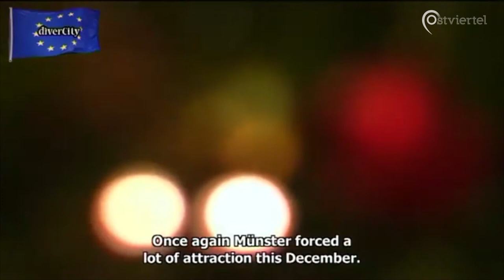Throwback: Der Weihnachtsmarkt in Münster (2011) | Ostviertel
Unter dem Titel Throwback veröffentlichen wir regelmäßig Beiträge aus unserem Archiv - gern auch mit aktuellem Bezug.
Nachdem heute das erste Türchen des Adventskalenders geöffnet und die mehr oder weniger hochwertige Schokolade dahinter verzehrt werden durfte, laden wir Euch ein zu einem Bummel über den Münsteraner Weihnachtsmarkt vor acht Jahren. Damals waren Redakteur*innen für unsere Sendung diverCity dort unterwegs.